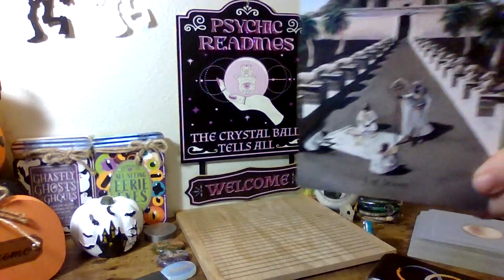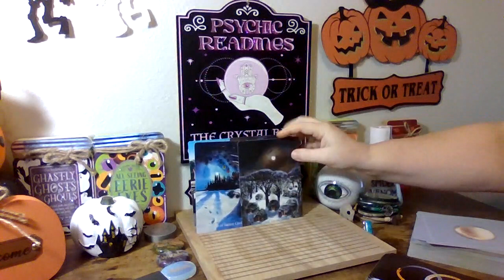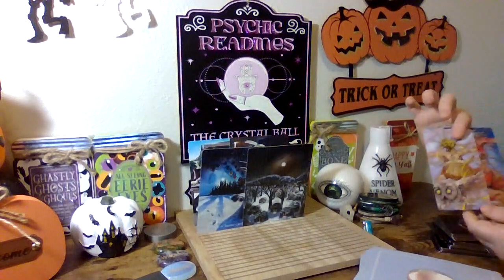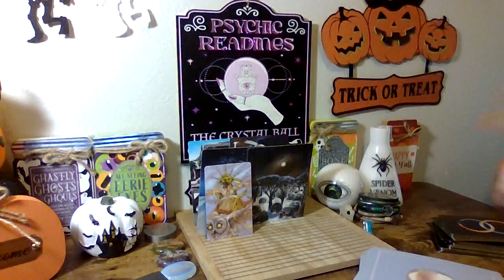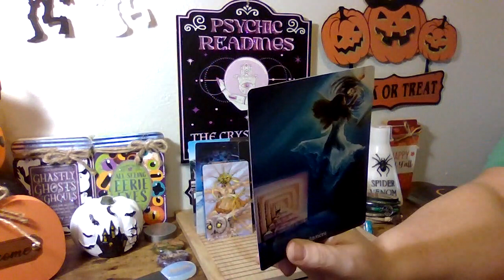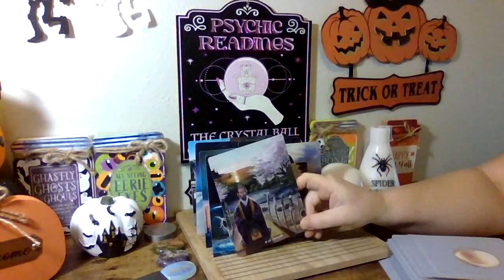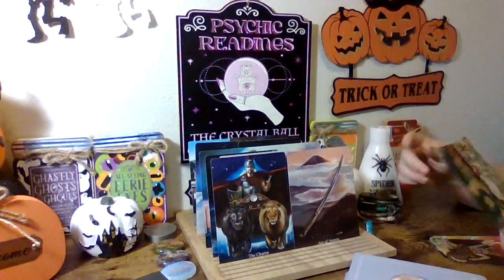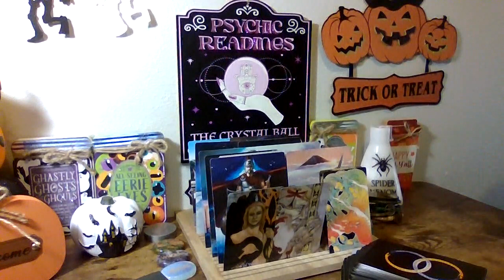CANCER/LEO ARE YOU AMAZING & SACRED?!🦋👁️🦋DOES SOMEONE REALIZE IT?!